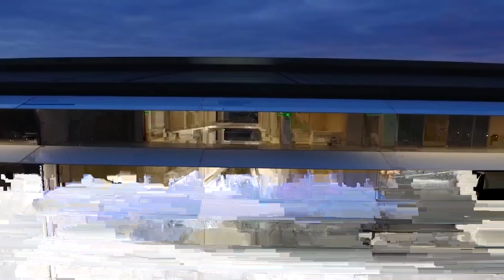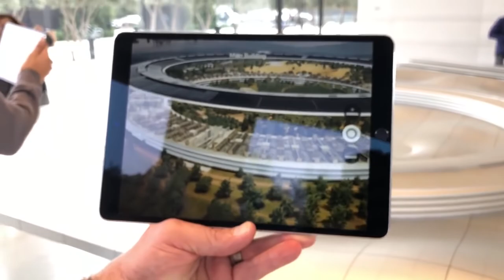Apple ning $5 milliard dollarlik parki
👍 - Video yoqqan bo'lsa like va obuna bo'lish orqali qo'llab qo'ysangiz bas shuni o'zi bizga yetadi!

O‘zbek internet olami foydalanuvchilari uchun HAQIDA kanali  Ilm-fan, texnika hamda texnologiyalar, aniq va tabiiy fanlar, siyosiy masalalar va umumdunyoviy masalalar haqida qiziqarli videolarni taqdim etadi. Kanalimiz sizning bilimlaringizning oshishiga oz bo‘lsada xissa qo‘sha olsa bundan biz behad hursandmiz.